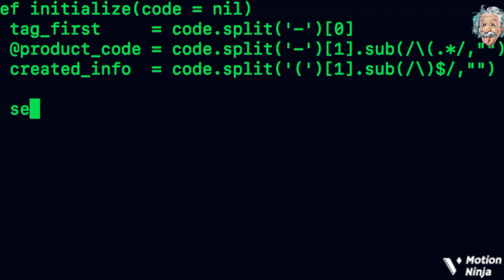Who is the Father of Internet?@chachueinstein4343